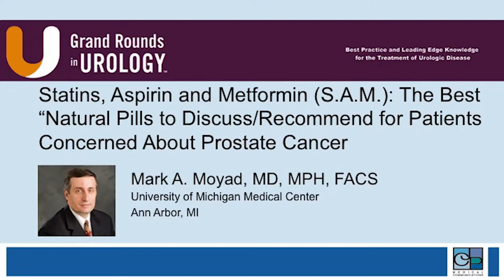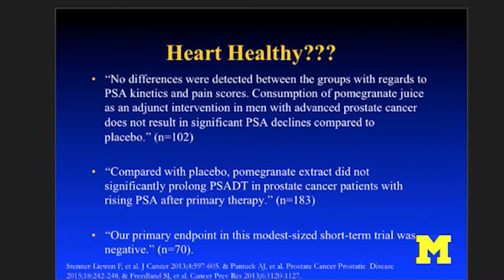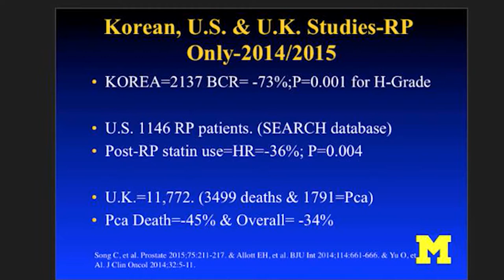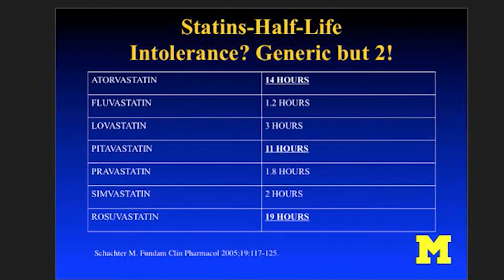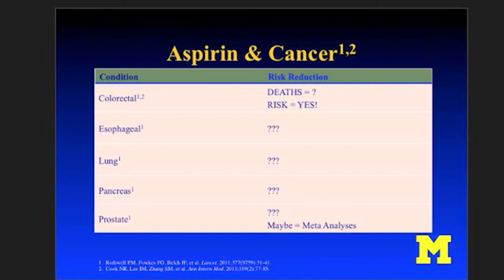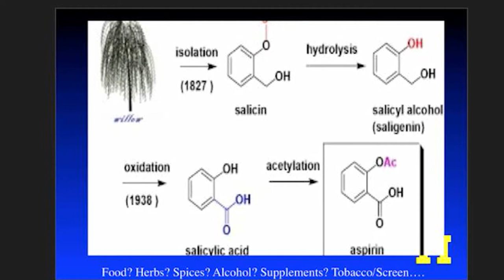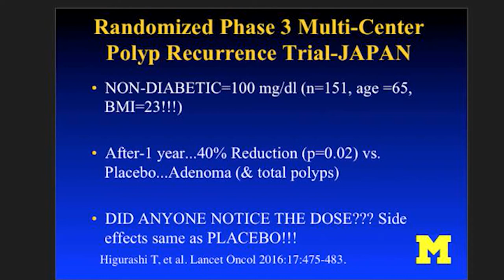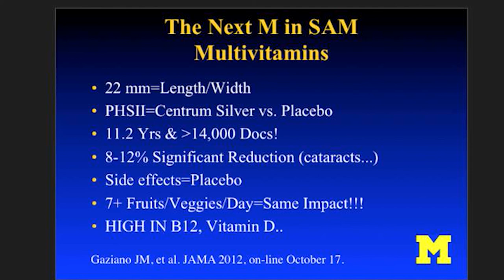The Best "Natural" Pills to Discuss/Recommend for Patients Concerned About Prostate Cancer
Dr. Mark A. Moyad presented "Statins, Aspirin, and Metformin (S.A.M.): The Best "Natural" Pills to Discuss/Recommend for Patients Concerned About Prostate Cancer" at the 27th annual International Prostate Cancer Update meeting on Thursday, January 26, 2017.